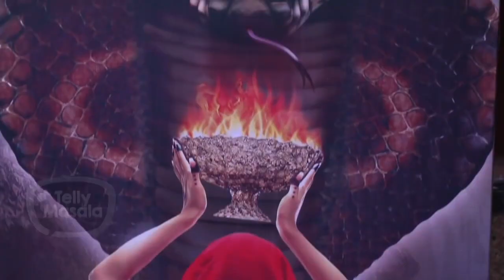This Popular Actor Will Play Lead Role In Naagin 6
Not just the female leads, there are also a lot of reports around which male leads will be roped in for Naagin 6. One such name doing the rounds is that This popular Actor, who is talented and has also been one of Ekta’s favorites. However, the actor hasn’t confirmed anything as of now and the discussions are still on according to reports. Watch the video to know more in detail.